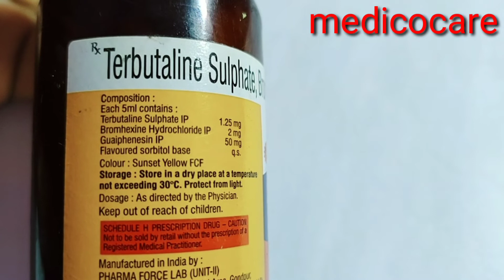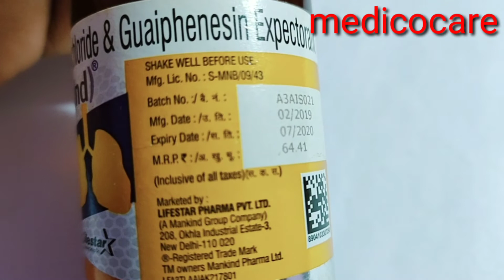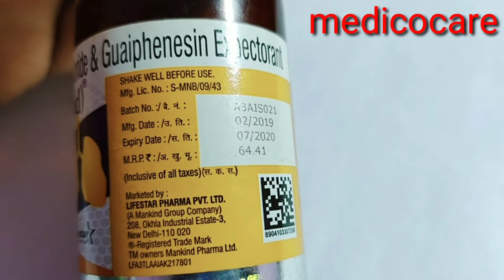Asthakind syrup full review in hindi by medicocare.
asthakind syrup ka sahi dose jaaanen.